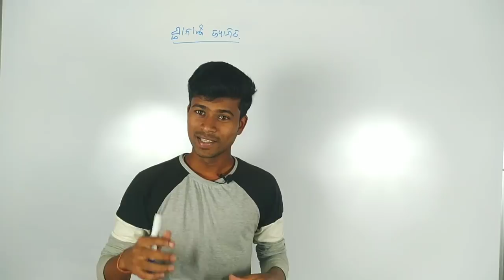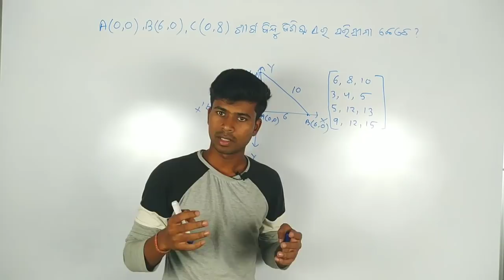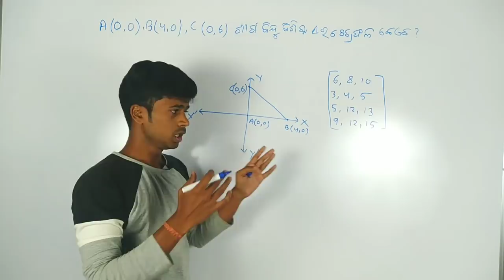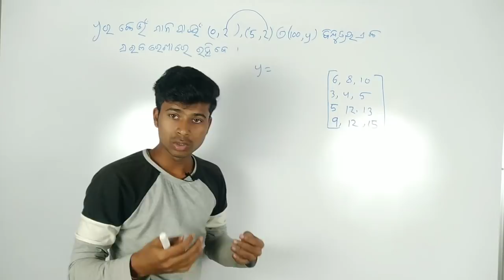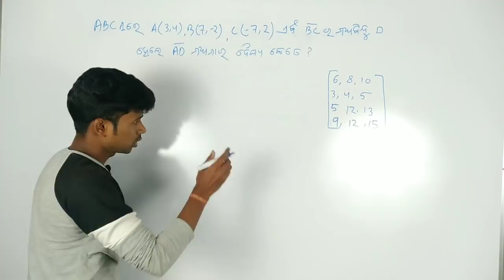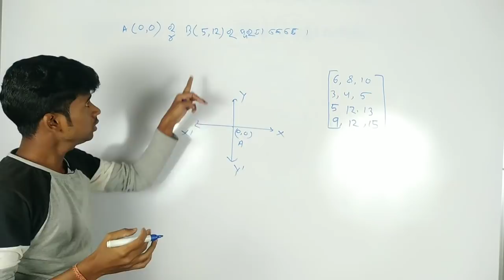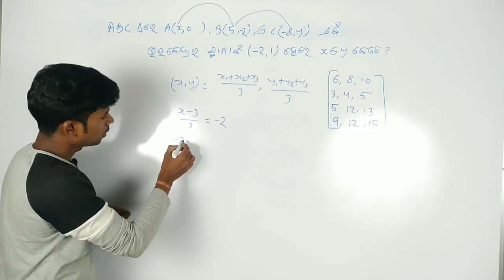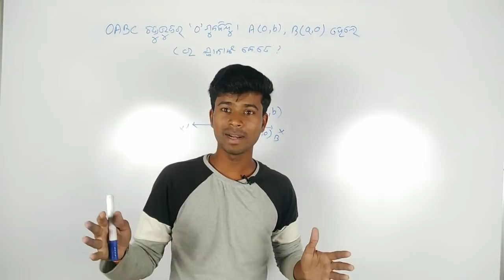ସ୍ଥାନାଙ୍କ ଜ୍ୟାମିତି objective short trick and answer.. Co-ordinate gemotry short trick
ଦଶମ ଶ୍ରେଣୀ ସ୍ଥାନଙ୍କ ଜ୍ୟାମିତି objective short trick and answer.. Co-ordinate gemotry short trick and answer
ଏହି trick ରେ ଅଧିକ practice କରନ୍ତୁ..
Selection ପାଇଁ click କରନ୍ତୁ
Video ଦେଖିବାରୁ ଧନ୍ୟବାଦ ...